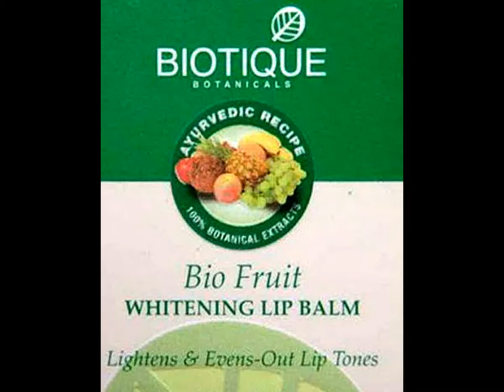Biotique Bio Fruit Whitening Lip Balm Lightens Evens-Out Lip Tones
Biotique is based on 5000 – years – old Ayurvedic recipes known to integrate and celebrate body, mind and spirit. This is the heritage and harmony of all Biotique products, blending proven Ayurvedic therapies with the science of 21st century bio – technology.

An extraordinary combination of ancient / modern therapies and sciences that balance the wonders of nature to support healthy well-being and spiritual bliss in your life.

Bio Fruit Whitening Lip Balm – Biotique Lip Balm has been the elixir of life since the beginning of time, rich in vitamins, nutrients and skin brighteners. Bio Fruit Whitening Lip Balm – Biotique Lip Balm, a de-pigmentation balm visibly lightens lips for a fairer skin tone.

Biotique Lip Balm Use : Smooth Bio Fruit Whitening Lip Balm – Biotique Lip Balm on and around bare lips, alone or under lipstick.